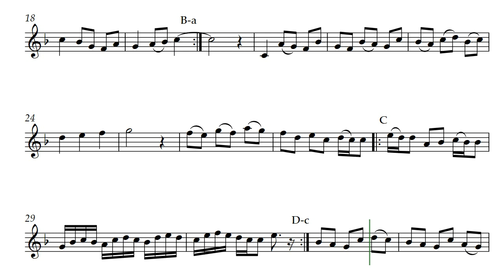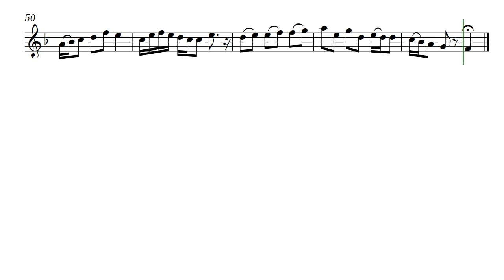Shelby's Chocolate (Opus 414) for Tenor Recorder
Effervescent might have been a description of Shelby as she went about her work at the grocery store. Bubbly, funny, and always wore a Batman Belt. She liked chocolate and music; and, this is for her. Shelby's Chocolate by Daniel Hay was composed for soprano recorder but is presented here with tenor recorder.

[ Classical Code: Pearl | Code-Y: June ]
Soon Available At: